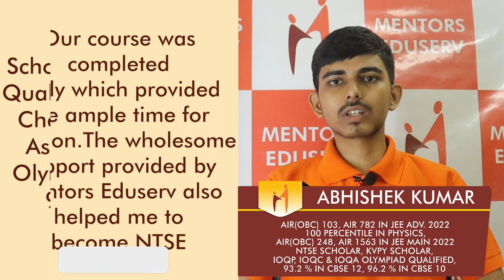Abhishek Kumar (AIR (OBC) 103, AIR 782 in JEE ADV.)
🏆 JEE ADV. 2022 RESULT.
✌️ The Glory Continues….
🏆 Total 782 Authentic Selections in JEE ADVANCED 2022.
🏆 Out of 782 Selections, the number of selections from Regular Classroom Program (Offline) is 341, number of selections from Regular Classroom Program (Online) is 213 and number of selections from Other Programs is 228.
✌️Showcasing Our Top Performers.
✅ Our Result is Reflection of Trusted Academic System.
💐 Congratulations to all the selected students and their parents.
💐Congratulations to Team Mentors Eduserv.

🎓 MENTORS EDUSERV TALENT REWARD EXAM (Scholarship Test)